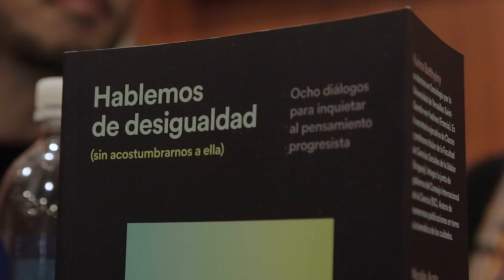Presentación del libro Hablemos de desigualdad (sin acostumbrarnos a ella)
Presentación del libro Hablemos de desigualdad (sin acostumbrarnos a ella) / Karina Batthyány, Nicolás Arata (coords.)

Coordinadores:
Karina Batthyány
Nicolás Arata

Presentan:
Gabriela Diker
Sandra Torlucci

Organiza:
CLACSO

En una nueva colaboración con la editorial Siglo XXI, presentamos Hablemos de desigualdad (sin acostumbrarnos a ella). Ocho diálogos para inquietar al pensamiento progresista. Karina Batthyány y Nicolás Arata dialogan con referentes del mundo académico, de las políticas públicas y de los movimientos sociales para armar una reflexión conjunta, que brinde herramientas para pensar una salida a las inequidades estructurales en América Latina. Este libro espera brindar las herramientas necesarias que ayuden a reflexionar sobre un nuevo contrato social y ambiental entre el Estado, las ciudadanías y la naturaleza. Esta serie de diálogos se propone convocar al pensamiento progresista de la región, para poner todos sus recursos intelectuales y su potencia política al servicio de construir nuevos horizontes.

Disponible en liberías y en nuestro stand en la Feria del Libro.